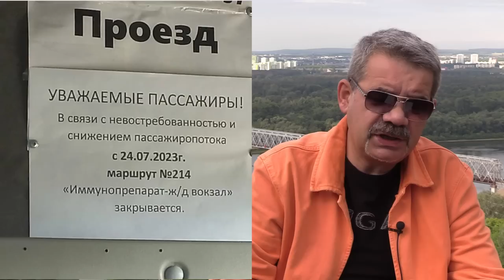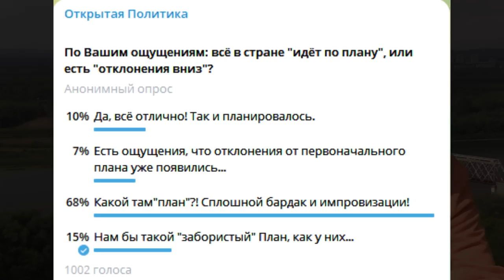"Пустое седло Салавата". "Открытая Политика". Выпуск - 514. 22.07.23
Хронометраж выпуска:
00:18 - Каждому - своё!;
03:04 - Команда Хэ: пора рвать когти!;
05:13 - Некультурная "уголовка"?;
07:00 - Армянские уши Хабирова?;
08:54 - Седло Салавата...;
09:59 - Мусорный переворот;
12:17 - Ужасы нашего городка;
16:51 - Крик о помощи;
18:37 - Всё ли идёт по плану?!;